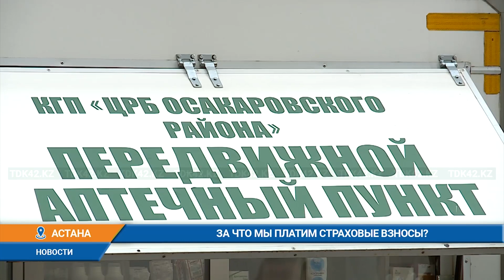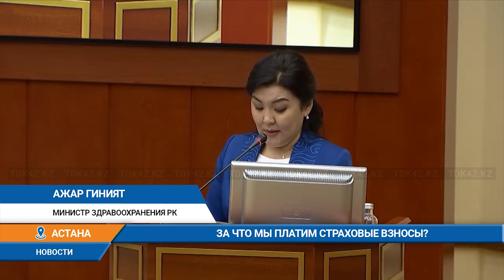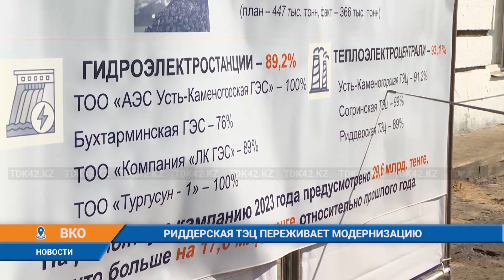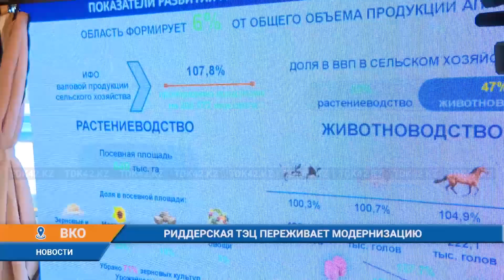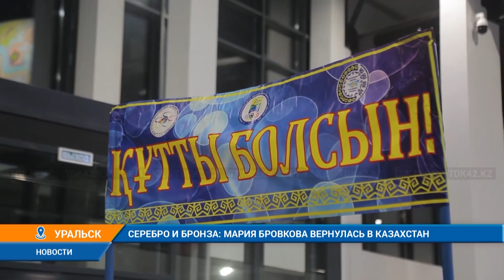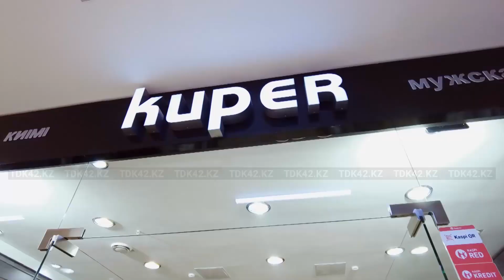Дневные новости (10.10.2023) 16:00